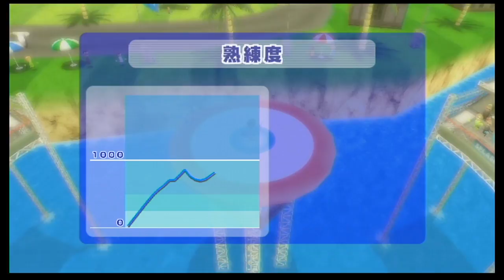[Wii Sports Resort]Wiiスポーツリゾートのチャンバラで侍を目指す第15回。～I want to be a SAMURAI～相手の熟練度:1305